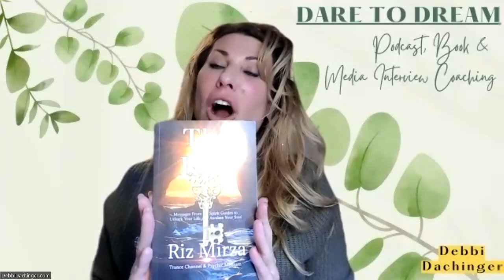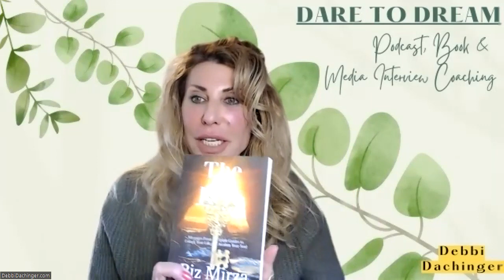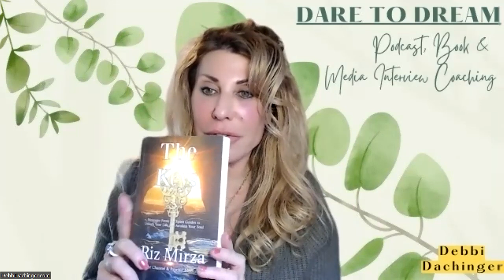RIZ MIRZA: Spirit Guides on Dare to Dream Podcast | How to Change Your Reality | Debbi Dachinger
Highlights:
1) Mentalist Phineas Quimby is channeled with a message for us
2) Details about the New World and New Earth
3) How to change your reality
4) “Surrender to the magic and the love that you are.”
FYI: Riz's ring light blew out (a fully charged ring light) 10 minutes in. When Riz began to channel, piano music began to play, I assumed someone was in his house playing, nope, no one. Turns out his TV from across the room turned itself on and began playing soft piano music.

My guest is Riz Mirza who for 15+ years as a Shaman, has channeled numerous spirit guides who have healed and uplifted thousands of people in live full-trance channeled gatherings called the Circle of Light. Riz is one of the only top psychic medium full trance channels of our generation, known to channel publicly while giving individual personal messages to the entire group. Also, he is the only one who has channeled over 100 different well-known spirit guides, all documented and recorded in front of a live audience consistently for over ten years.
👉Riz is considered a master trance channel.

Award-winning "Dare to Dream" podcast, enjoyed by listeners for over 15 years with host, Debbi Dachinger, offers amazing conversation on metaphysics, quantum creating, channeling, healing, UFO's and extraterrestrials.

👉THE 5-Day PODCAST INTERVIEW CHALLENGE is rolling out!

 WHAT YOU WILL GET:
- HOW TO GET A "YES" TO BE SCHEDULED ON PODCAST MEDIA INTERVIEWS
- WHERE THE RIGHT PODCAST SHOWS ARE FOR YOUR EXPERTISE
- HAVE YOUR SPEAKING TALKING POINTS PREPARED TO GIVE THE HOST FOR YOUR INTERVIEW
I SHOW YOU HOW TO DO ALL OF THIS!
• ALIGN WITH THE RIGHT PODCASTS FOR HUNDREDS OF BOOKINGS
• HAVE YOUR MEDIA INFO READY
• THE CORRECT APPROACH TO GET A YES FOR AN INTERVIEW
• ENGAGE WITH INFLUENCERS
• BE INTRODUCED TO THOUSANDS OF NEW CLIENTS, FOLLOWERS, SELL BOOKS, FILL WORKSHOPS, INCREASE YOUR EMAIL DATABASE

* I HAVE SENT HUNDREDS OF PEOPLE JUST LIKE YOU OUT INTO THE PODCAST INTERVIEW WORLD WHO ARE NOW SUCCESSFULLY BEING HEARD ON RADIO & PODCAST SHOWS.

⏰ Video Duration: 01:15:36ツ